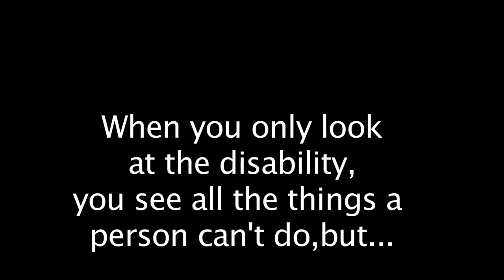Liam Owens, on Max Starkloff, the ADA and disability rights/advocacy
Liam Owens is on a mission to discover the real impact of the Americans with Disabilities Act (ADA), and highlights one the disability rights movement's fiercest advocates, Max Starkloff.  He takes us to the ADA exhibit on display at the St. Louis History Museum and then visits with another enthusiastic disability rights advocate, Colleen Starkloff, Executive Director of the Starkloff Disability Institute, and wife and life-time work partner of the late great Max C. Starkloff.